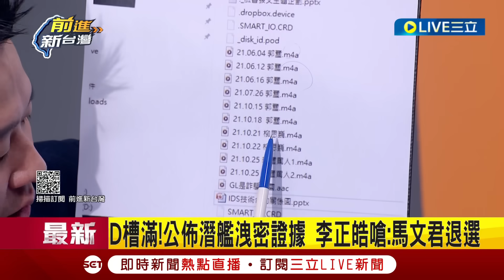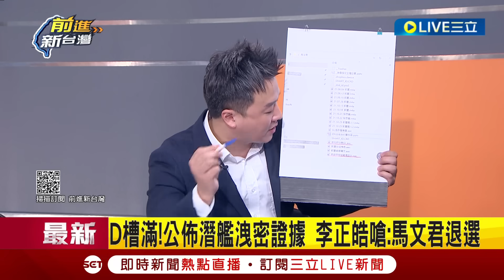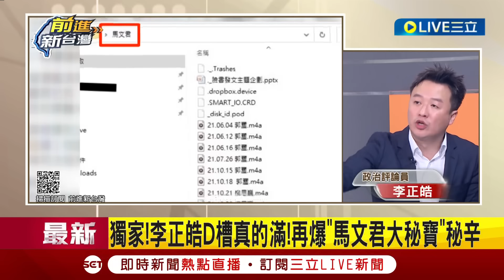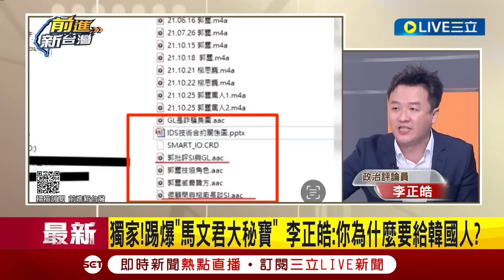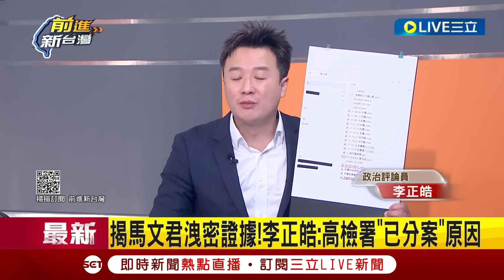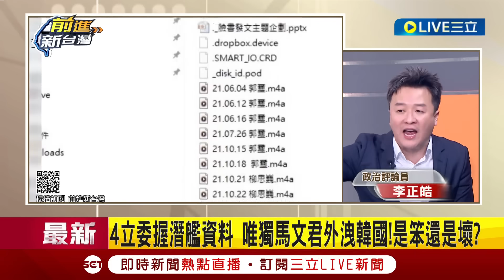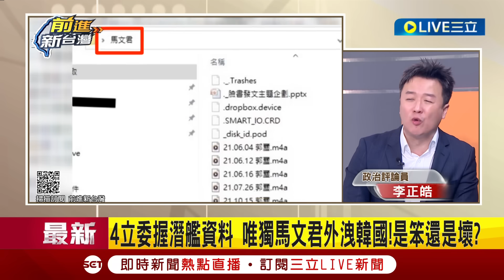[一刀未剪] 李正皓批馬文君不用選了"真捅到馬蜂窩"! 李正皓公佈"馬文君大秘寶"資料夾 2關鍵音檔恐釀寒蟬效應 狠酸藍賣台行為:從費鴻泰一棒接一棒｜【焦點人物大現場】20231005｜三立新聞台